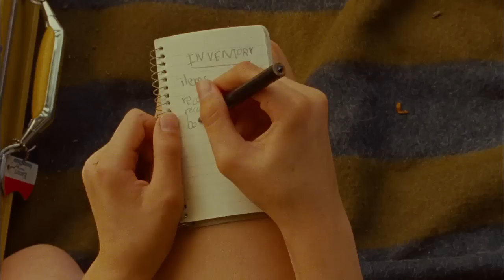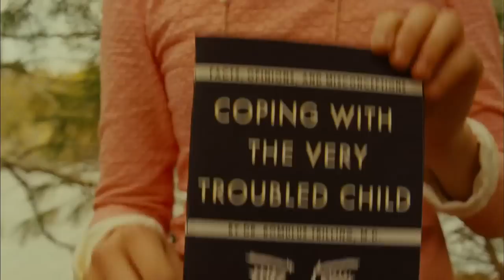Moonrise Kingdom - "Do You Steal" Clip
Now Playing Nationwide

Set on an island off the coast of New England in the summer of 1965, MOONRISE KINGDOM tells the story of two twelve-year-olds who fall in love, make a secret pact, and run away together into the wilderness. As various authorities try to hunt them down, a violent storm is brewing off-shore -- and the peaceful island community is turned upside down in more ways than anyone can handle. Bruce Willis plays the local sheriff. Edward Norton is a Khaki Scout troop leader. Bill Murray and Frances McDormand portray the young girl's parents. The cast also includes Tilda Swinton, Jason Schwartzman, and Jared Gilman and Kara Hayward as the boy and girl.